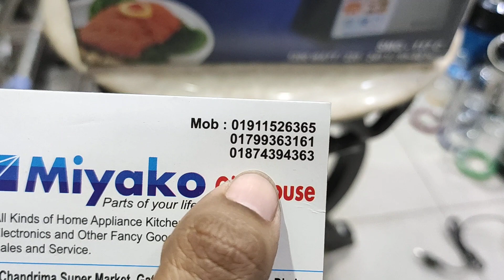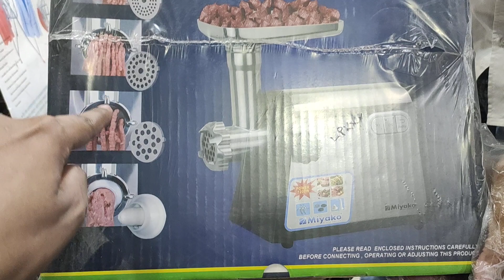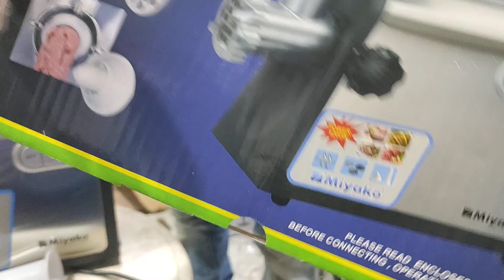Kima Maker || Meat Grinder Chopper For EID UL AZHA-2020/মাংস কিমা তৈরির মেশিন| Meat Keema Machine